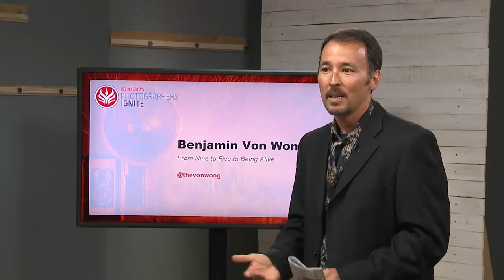Benjamin Wong Photographers Ignite in Seattle 2013 on creativeLIVE